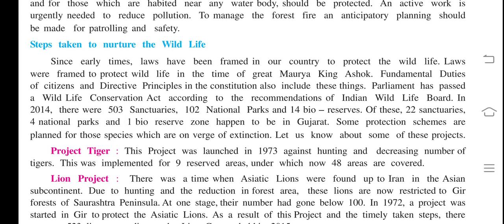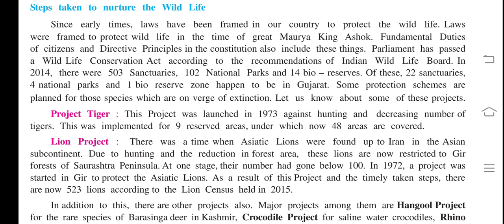std-9 SS chp-18 part-7